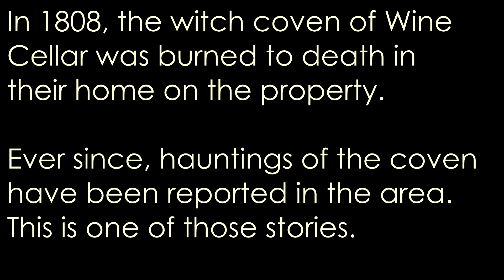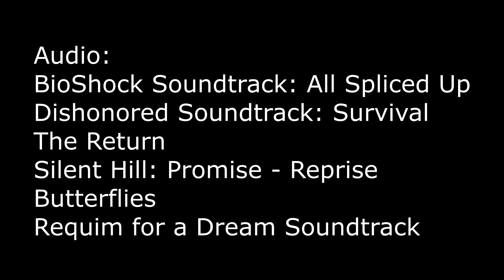Whistle a Tune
One shot film project for filmmaking at WVSU.